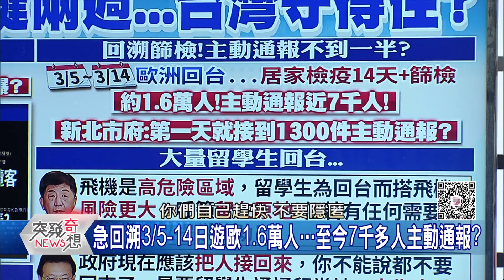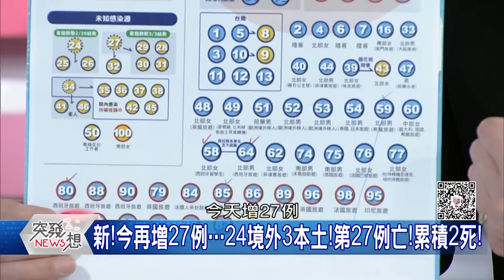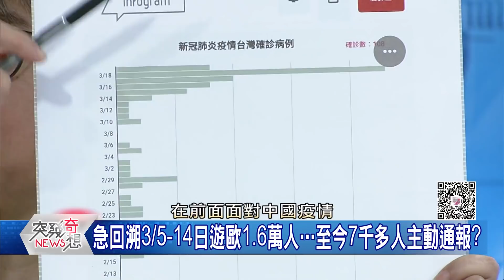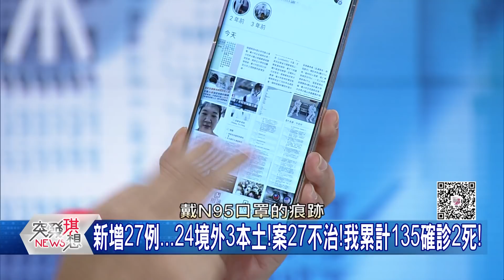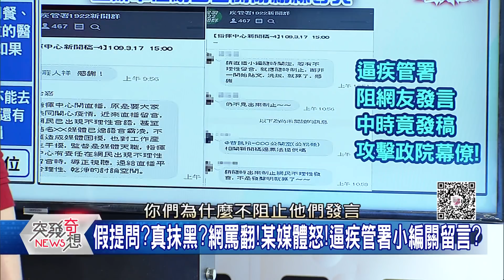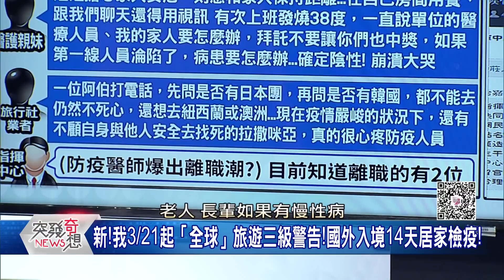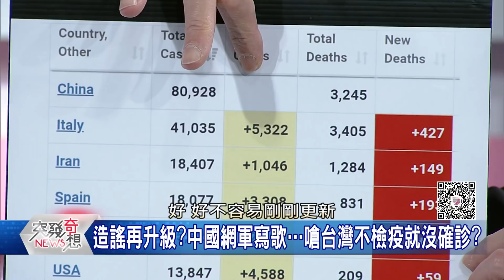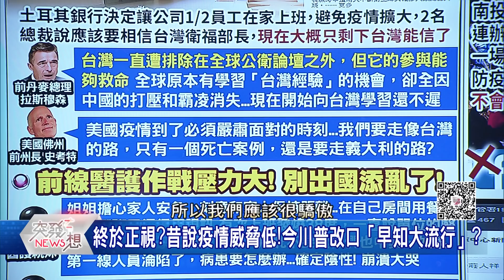新增27例…24境外3本土！案27不治！我累計135確診2死！防機上感染！留學生建議留原地？趙少康怒批：自生自滅？【突發琪想】20200320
●大家冷靜!蘇揆推「長輩圖」…物資足!盡量買!貨很多!
●快搶物資?領錢?長輩群組瘋傳謠言!七成來自中國網軍?
●隱瞞旅遊史?留學生遊義染病…竟分批返台?裝不認識?
●身心頻臨到極限?防疫醫護爆離職潮?不被尊重萌辭意?
●封州令!加州4千萬人禁足!州長:未來8周56%人恐染疫?
●悲情城市!太平間塞爆棺材來不及火化!義軍隊疏運屍體!
●慘重!義國死亡數正式超越中國!但中國今說…歸零了?真?
●別輕舉妄動!美全球旅遊警示升至最高!出去恐回不來?!

來賓:丁學偉 鄭佩芬 鍾小平 陳東豪 黃光芹 王定宇

下載【年代電視】APP：
iOS平台：